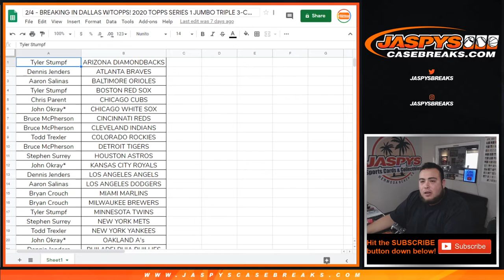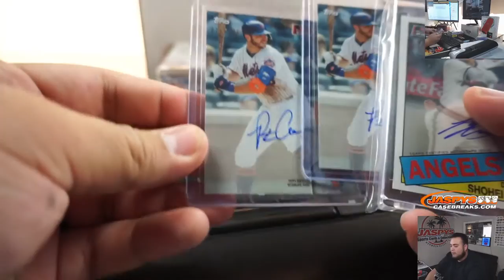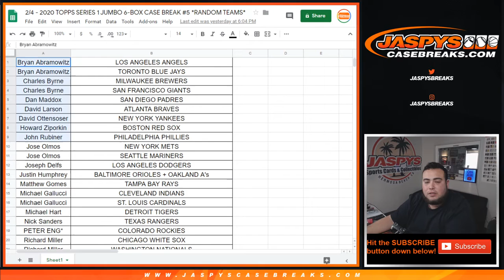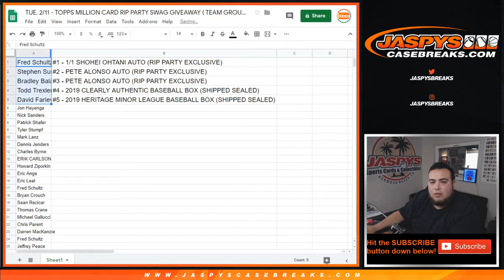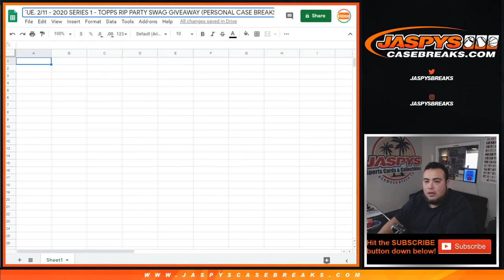TUE. 2/11 - TOPPS MILLION CARD RIP PARTY SWAG GIVEAWAY (TEAM GROUP BREAKS)